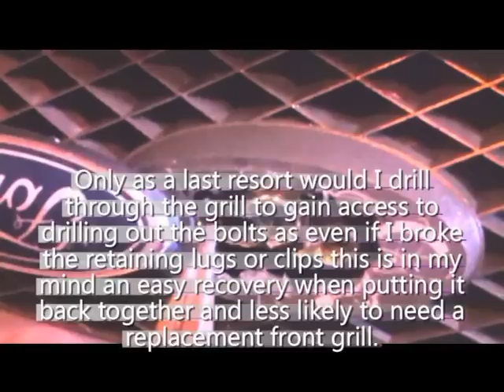Unlock a jammed Mondeo Bonnet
Mondeo Bonnet Lock opened - Non Destructive

This worked for me. I did not have to buy an expensive replacement grill. :)

If not, you will have at least dislodged the grill and likely be able to wriggle it out and get access to the bolts and mechanism behind the grill.